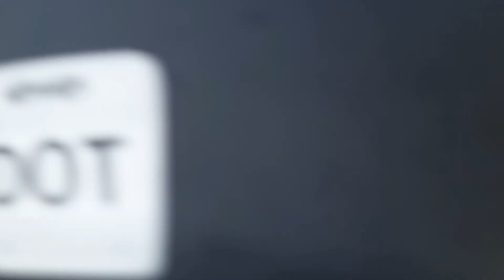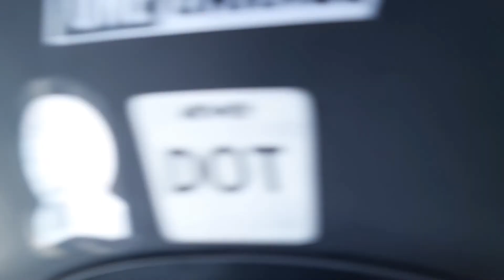SAN SEBASTIAN BAYWALK || BAGONG ATTRACTION SA BALETE BATANGAS || TAAL VOLCANO||JHAZMHEL FOREVER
ALAMINOS-LIPA BYPASS ROAD